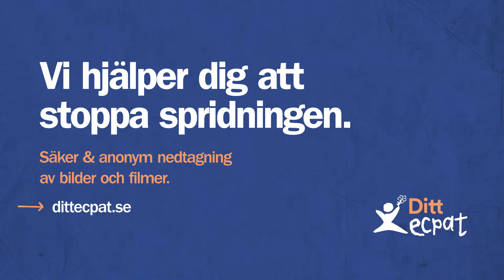Hon skickar mina dickpics till andra tjejer - dittecpat.se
På dittecpat.se kan alla barn upp till 18 år anonymt få stöd och hjälp i frågor som handlar och sexuella övergrepp, på och utanför nätet. Ditt ECPAT kan ta ner nakenbilder eller övergreppsmaterial som spridits mot barnets vilja, men också stötta barnet som blivit utsatt på telefon eller i stödlinjens chatt.